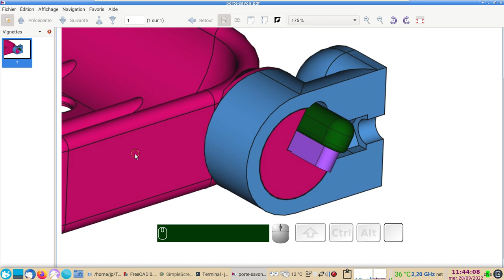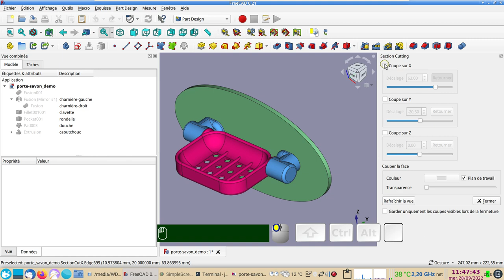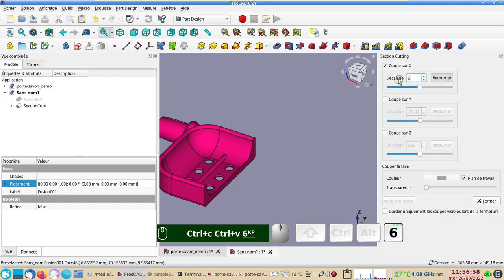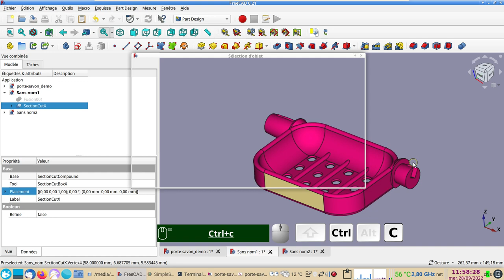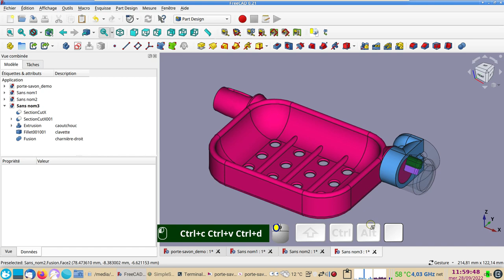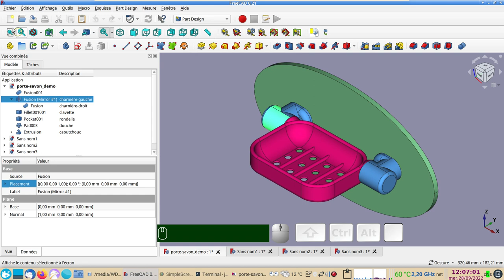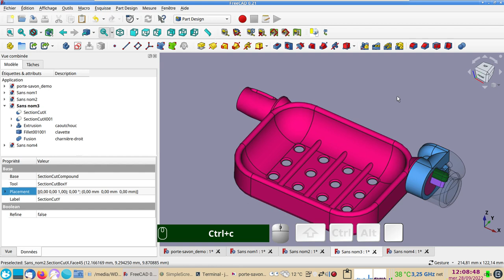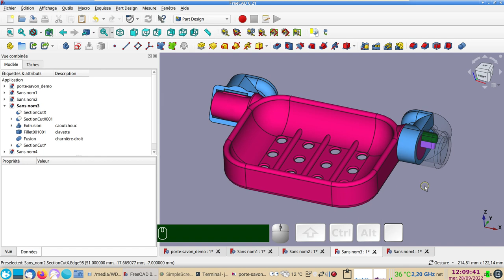FreeCAD 0.21 et 0.20 : la fonction "coupe de section persistante"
Comment créer une vue en coupe de plusieurs éléments 3D dans un nouveau document (sans modifier l'original).